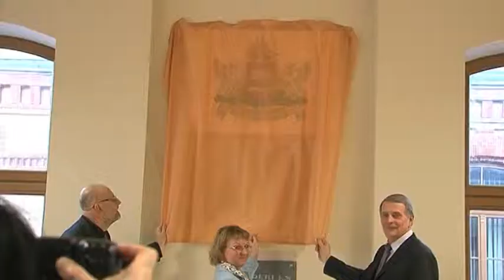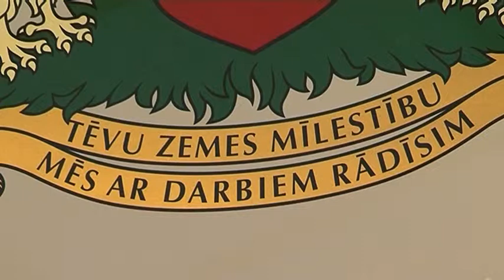Valmieras Valsts ģimnāzijai savs ģerbonis